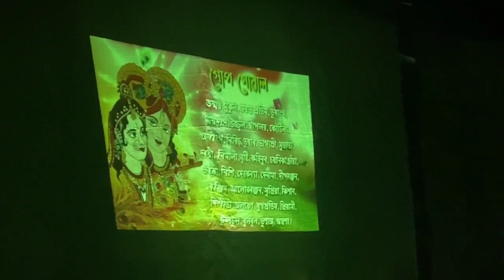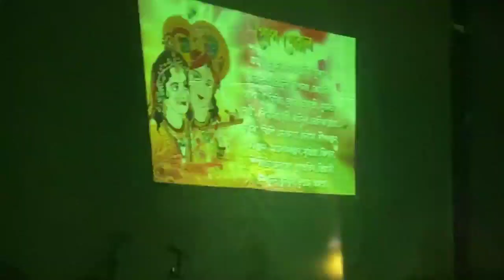১১৫ বছৰ বয়সত ভৰি দিয়া আমাৰ গাঁৱৰ ৰাস, মোৰ ভাওGhilamararakh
১১৫ বছৰ বয়সত ভৰি দিয়াৰ আমাৰ গাঁৱৰ ৰাস দেখাত আজি,Ghilamaragopalpurrakh